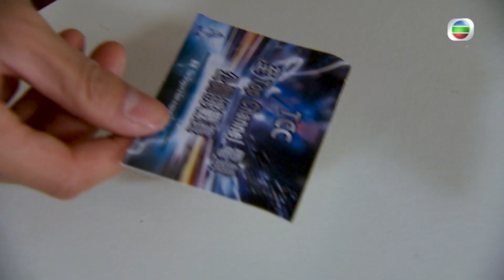【堅離地愛堅離地】第11集精華 親母變成陌生人｜劉佩玥｜康華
彩月(康華)主動照顧患病的Moment(劉佩玥)，望修復母女關係，誰知Moment對她只當是陌生人，令彩月痛心失望。